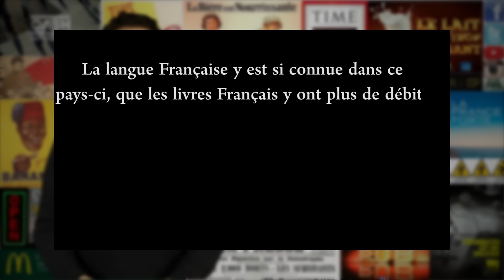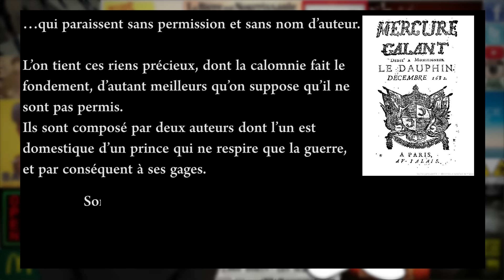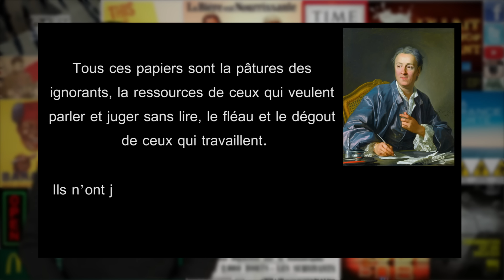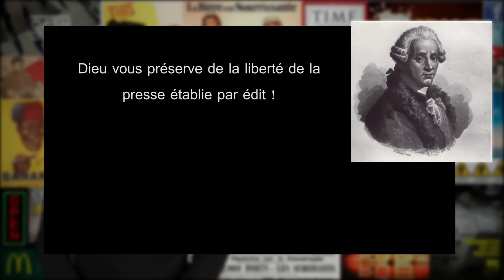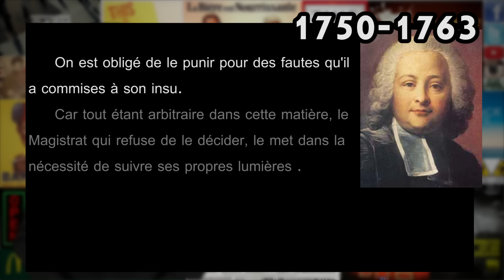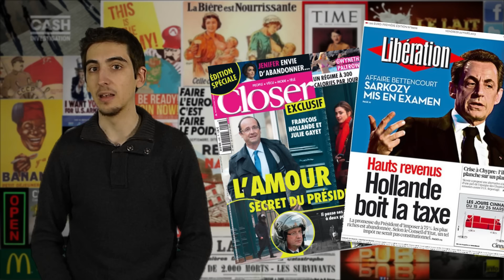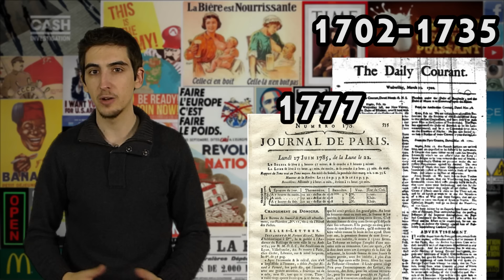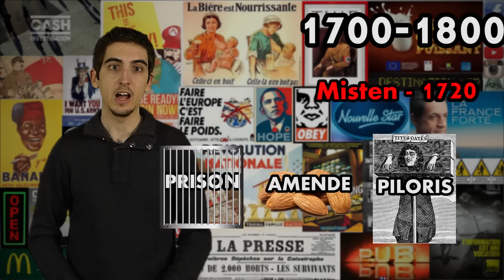Médias Merdiques #8 : La conquête de la liberté de la presse (1650-1780)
La série Médias Merdiques, vous apprendra beaucoup de choses sur le (dys)fonctionnement de nos médias. Dans l’introduction, je vais dresser un catalogue des entubages médiatiques, qui permettra à tous de bien comprendre l’utilité de cette émission, et de poser la question, que finalement tout le monde se pose : Comment en est-on arrivé là ?

Livres:
Pierre Albert : Histoire de la presse
Jean-Noël Jeanneney : Une histoire des médias : des origines à nos jours
Collectif : Histoire général de la presse Française Tome 1
Michel Pellaton : Histoire de la presse écrite

Revue britannique Choix d'articles traduits des meilleurs écrits ... - Google Livres (droit de timbre p184)